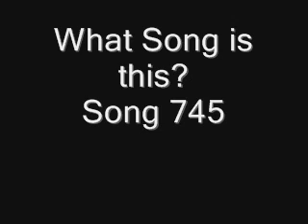Name the Song Backwards Song 745